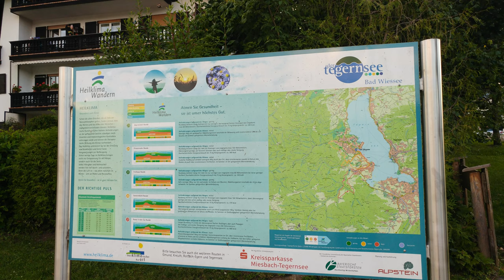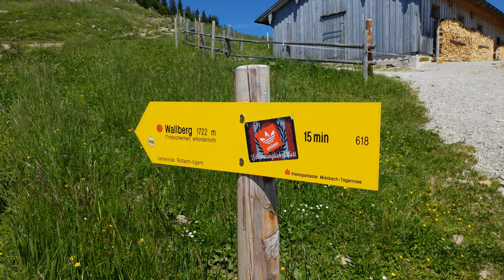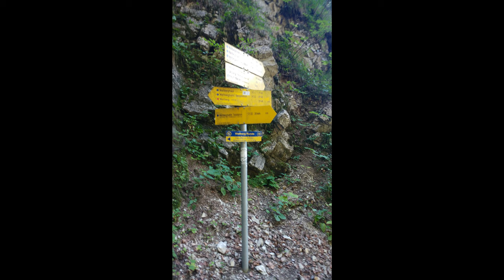Tegernsee 2016. Techno Music, tune "TIGER".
Tegernsee 9 July 2016.